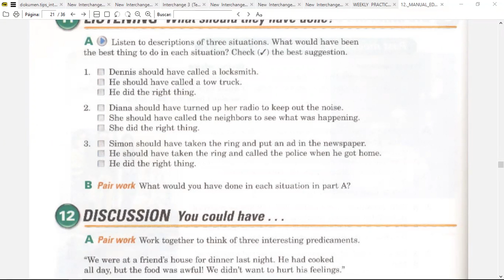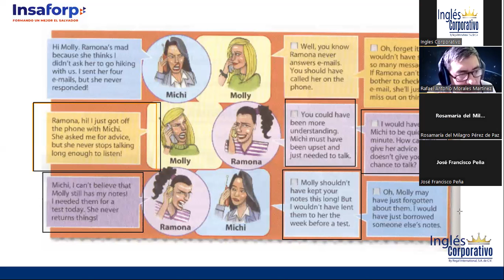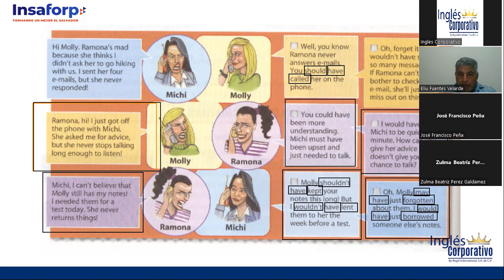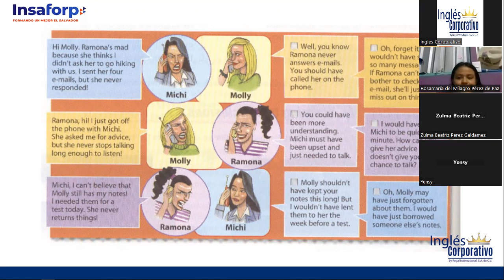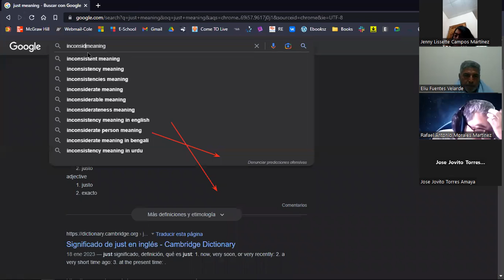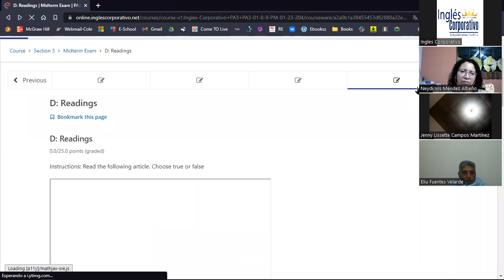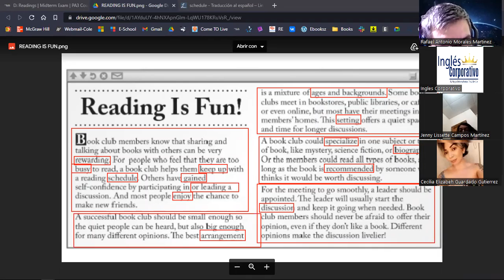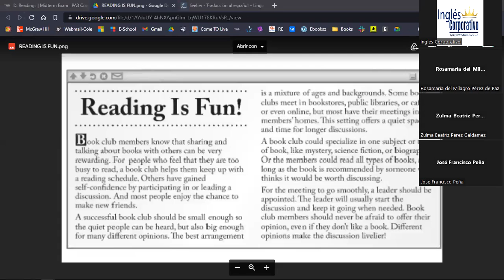Sesión 8-27 de enero 2023-FI-REGA-114-Ortiz de Doñán-Midterm Exam and Vocabulary about Reactions